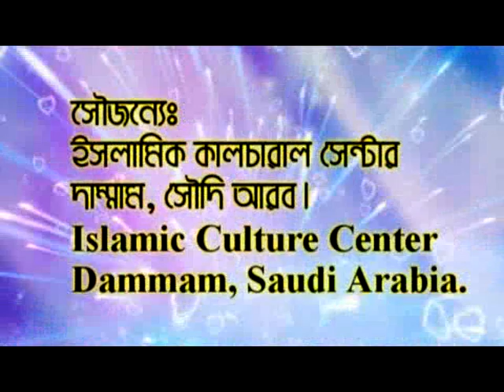Bangla Waz Poropkarir Doron By Sheikh Mukhlesur Rahman Madani